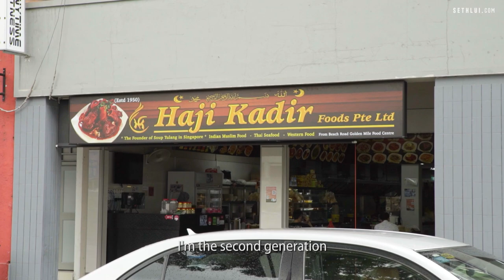The creators of Soup Tulang: Haji Kadir Food Chains - Food Stories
At Haji Kadir food chains, the owner Mr Iqbal shares the story of how soup tulang was invented right here in Singapore because of a taxi driver.

This recipe originated from the 50's and the flavor has been accustomed to the modern generations tastebuds. They have 3 outlets around Singapore. When you pay a visit, don't miss out on this dish as you can never get it anywhere else in the world.

Address:
294 Lavender St, Singapore 338807
Produced by: Danial
Shot by: Solomon, Danial
Edited by: Danial